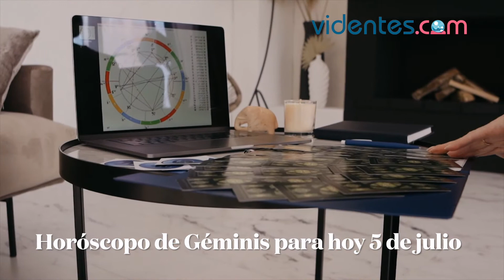HORÓSCOPO DIARIO 💖❣️❤️ GÉMINIS ♊️ LUNES, 5 DE JULIO DE 2021